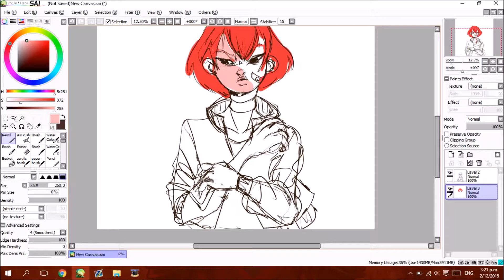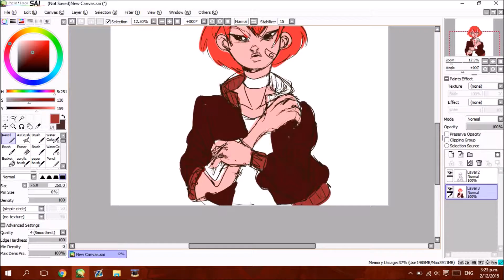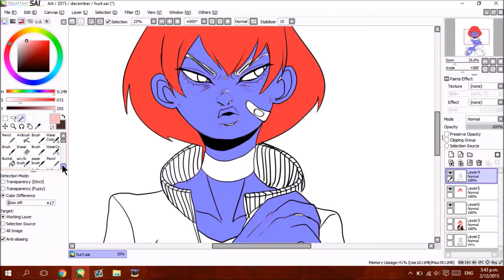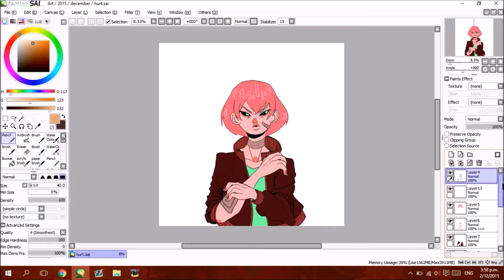HURT digital art speedpaint + commentary!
I really enjoyed this!!
I hope you do too!

Media used
✧Paint Tool SAI
✧Wacom Intuos 5 Medium
✧HyperCam
✧Windows Movie Maker
✧Behringer C1-U Microphone